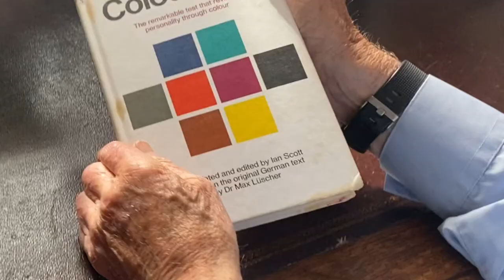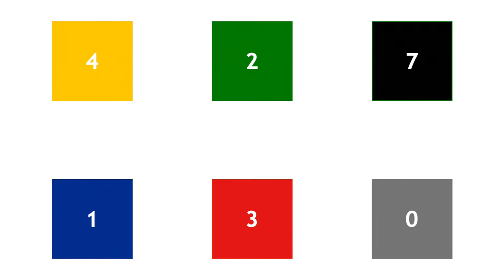Personality & Colour Part 2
Do your colour choices reveal anything about the sort of person you are? About your hopes and dreams, ambitions, and anxieties?

One man who firmly believed they did was Swiss psychologist Dr Max Lüscher who, in 1947, developed his Colour-Diagnostics Test.
In my previous video, I showed six colour cards and asked you to choose your two favourites. All you have to do is the colour you like; in the order you like them – such yellow as your first choice and red as your second.

In this, my second video on these choices, I will be taking a look at what choosing the yellow and the black and grey cards, in combination with the other colours, reveals about your personality. As before, these are presented in a very summarised form.